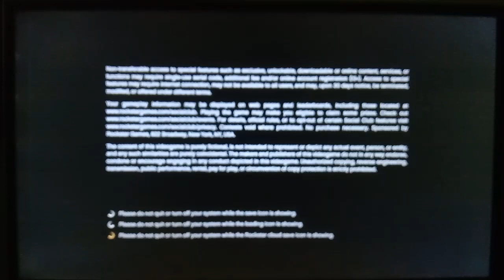NYOBAIN GTA 5 MOD PS3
Hai gays kembali lagi bersama chanel sya ujang brebes kali ini saya akan membagikan video gta 5 mod di ps3
Apabila kalian suka video saya bisa tekan like